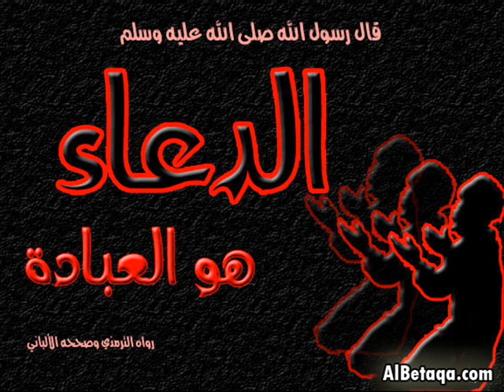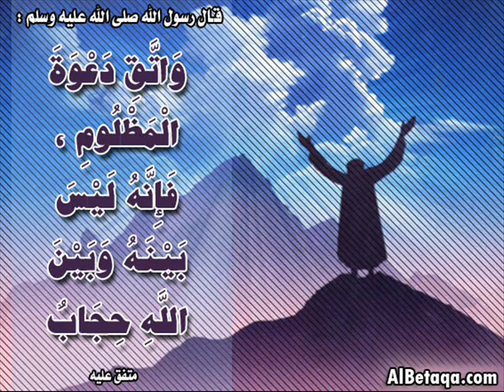الدعاء للشيخ عبدالمحسن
لا تنسى ذكر الله   سبحان الله وبحمدة